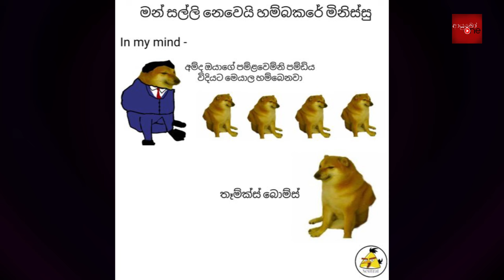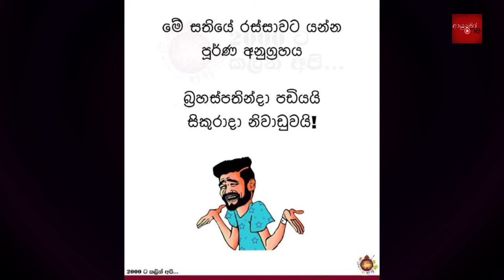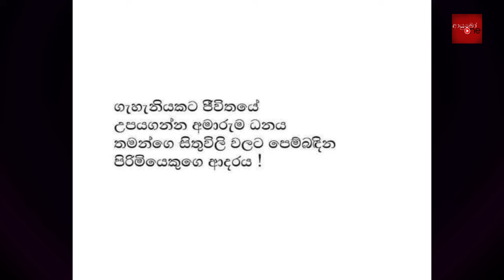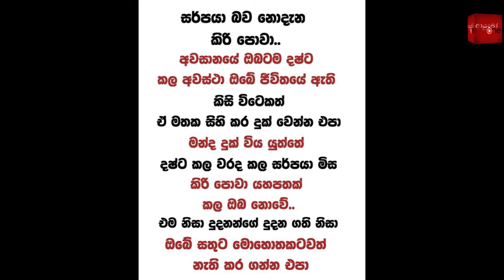Bukiye Rasa Katha | Funny Fb Memes Sinhala | 2024 - 02 - 19